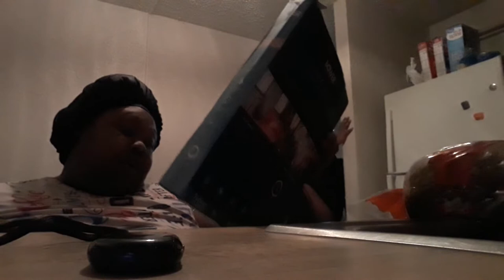We're back😜🤩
katherine white facebook
la'nay white snap chat
knocka bish Facebook
its3rdworld nie snap chat